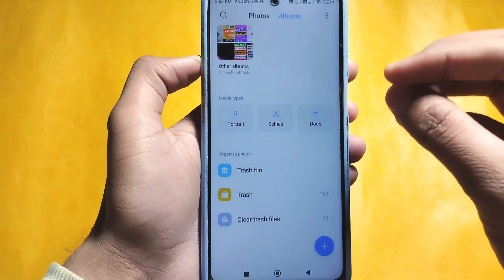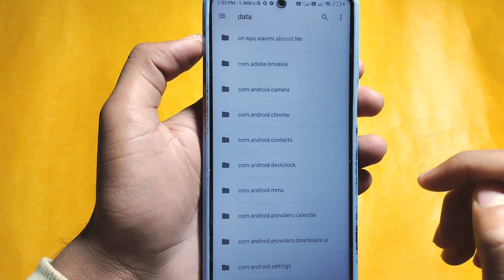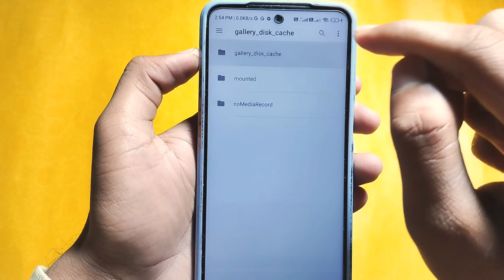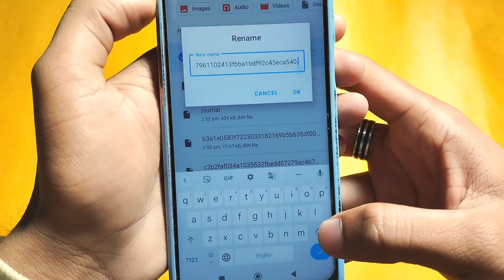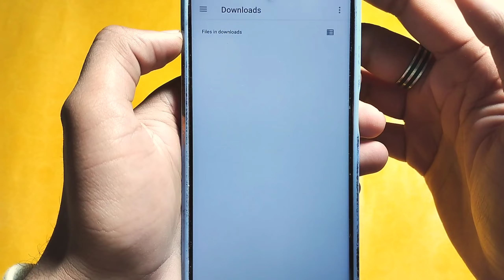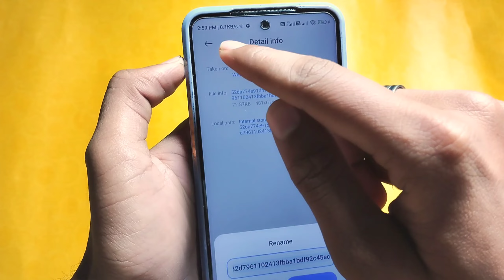Mobile Ki Gallery Se Delete Huye Photo Wapas Kaise Laye | Mobile Se Delete Photo Kaise Wapas Laen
🔥  Next Video :-

ㅤ
ㅤ